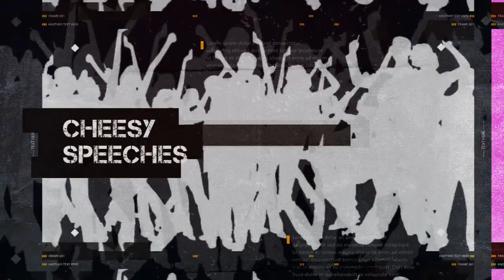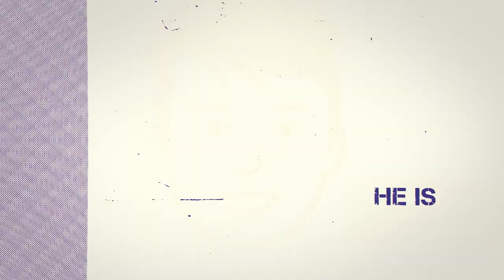Fatum Aeternum - Would (Lyric Video)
Credits:
Steve Gershin - Bass/Vocals
Evelyn Shor - Violin/Vocals
Alex Zvulun - Guitars
Dror Goldshtein - Drums

Produced, recorded, and mixed by Alex Zvulun at A.G Studio, Tel-Aviv.